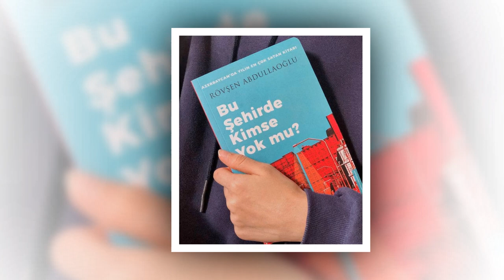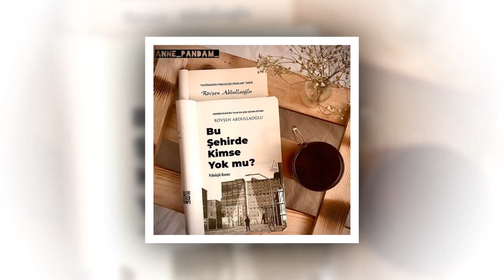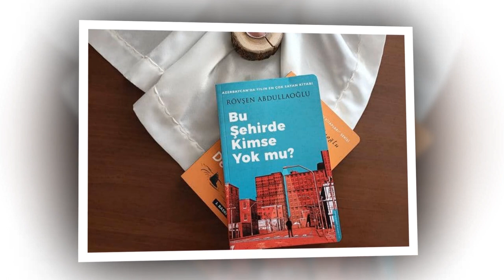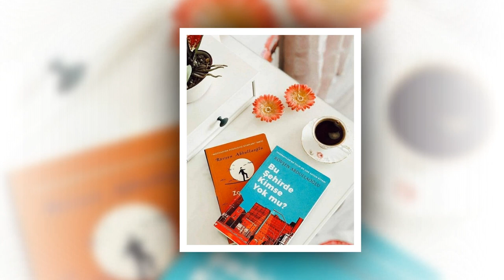Bu şəhərdə kimsə yoxdur (Türkiyə) kitabı haqqında youtuber və instagram kitab blogerlərinin rəyləri.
Bu Şehirde kimse yok mu? kitabı hakkında youtuber və insta bloqrların yorumları.

Yorumları için.
1. @İlayda Çavdar
2. @Aslı Kaya
3. @Kino Kyo Ashita
4. @Herkitaptan1 Tutam
5. @furkanin_kitaplarina  çok teşekkür ederim.